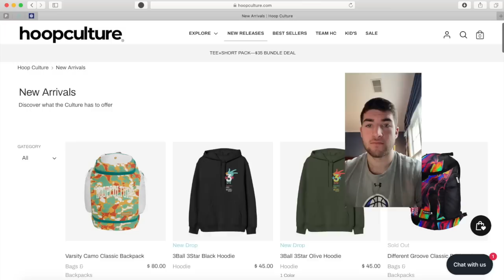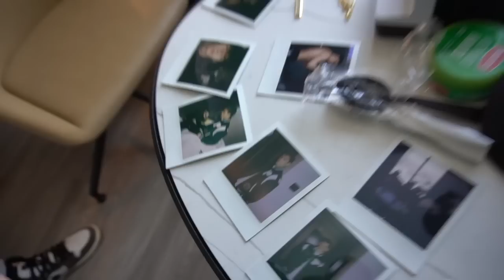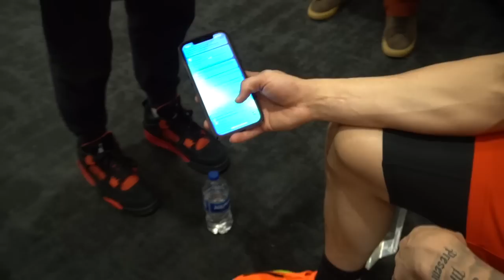All ACCESS w/ Mac McClung at the 2023 NBA Dunk Contest! FULL BTS VIDEO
All ACCESS w/ Mac McClung at the 2023 NBA Dunk Contest! We were able to capture some great moments of Mac and his friends/family over the course of the weekend. This was truly a once-in-a-lifetime experience, and we hope this video provides a small glimpse into how special it was for all of us.